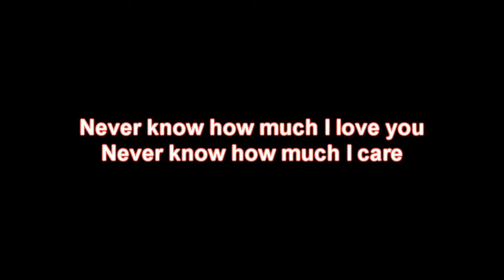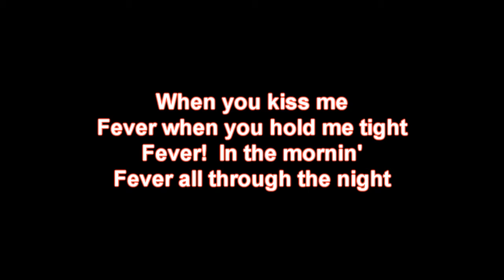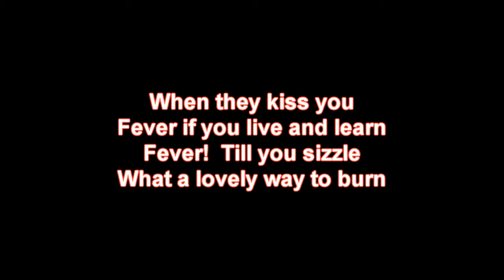Mike Parker - Fever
Me singing Fever.